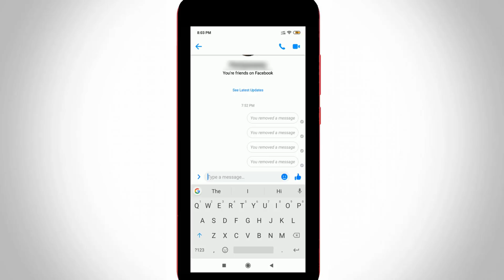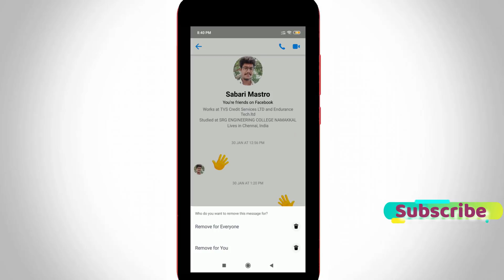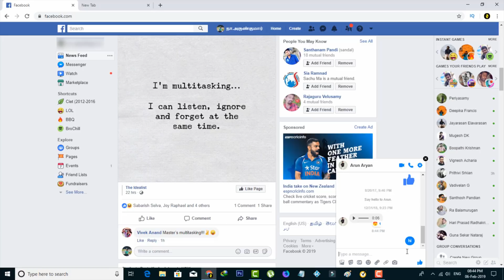How To Unsend Messages(Remove For Everyone) On Facebook Messenger For All Android Mobile & Pc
This tutorial is about review of new updates in fb.

Once you use this hidden tricks finally it shows "You removed a message".

This is 2022 released tricks and recover or restore setting is not working after you done this process.

This method works for all android mobile and ios iphone also.

This video also available in tamil,hindi,telugu and malayalam.

how to delete facebook messages from both sides on pc :

1.Long time i have the one doubt,about how to unsend fb message on lite app.

2.But today i get the new update is called as "Remove for everyone" and "Remove for you".

3.Using this latest features you won't able to retrieve and read the deleted messages on facebook messenger app permanently.

4.This is similar to whatsapp delete for everyone trick.

5.Before going to do this step,first of all download newest version of application via play store.